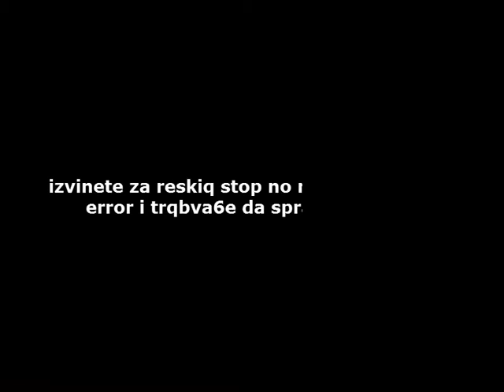Crysis 3 walkthrough 1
Tova e parviqt klip ot poredizata izvinqvam se za reskiq stop no se nadqvam da vi e haresalo